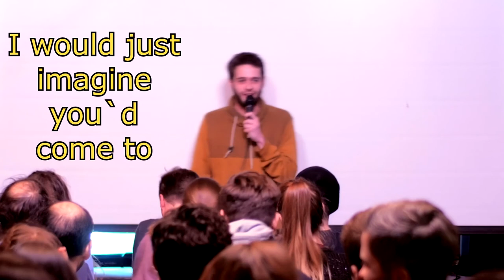Tamas Vamos | Stand up Comedy | Tour 2020 Promo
A short promo video put together from some fun times at shows, come check me out! I`m coming to your city! :D

Tamas Vamos is a half Hungarian half South African stand-up comedian who first tried doing stand up comedy in 2014 in Vienna as a "laugh" but having years of experience in improv as well as acting in theaters and small movies,he quickly got addicted and fell in love with the stage light (once again). Since then he became one of the staples of the Vienna comedy scene, he is the in-house comedian of the famous Austrian Wein &Co franchise where he runs his monthly show  "Wein & COmedy - Thirsty for a laugh?"  He runs his monthly comedy show "Wein& Comedy - Thirsty for Laugh?" and he is the founder of  the stand up comedy - theater play the "Jewslim show - when a  Jew and a Muslim join forces to make you laugh".
In his free time Tamas is touring the world.

His storytelling style comedy is balanced perfectly with unexpected hard hitting punch lines, (very) dark humor and political incorrectness.